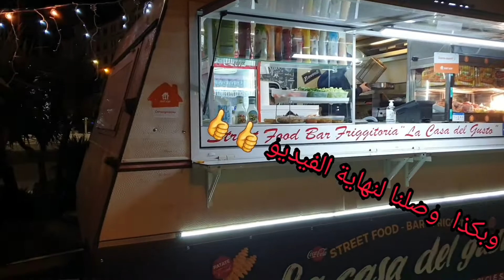رحلتي الى جنوب إيطاليا🇮🇹-الجزء١ My trip to southern Italy Brindisi-part1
صورت لكم رحلتي الى جنوب ايطاليا Brindisi